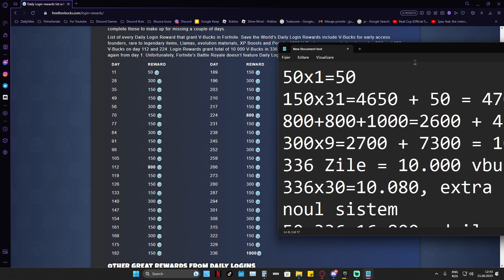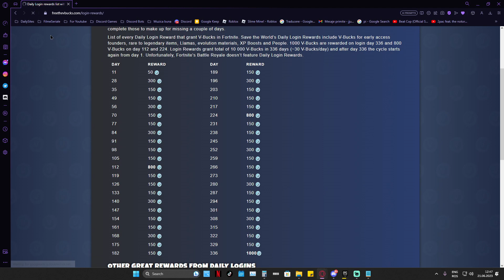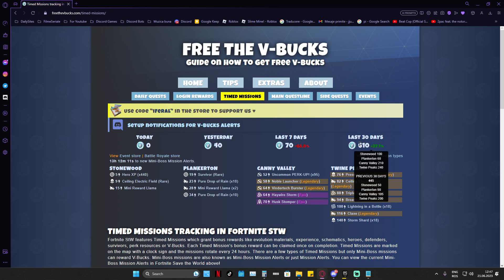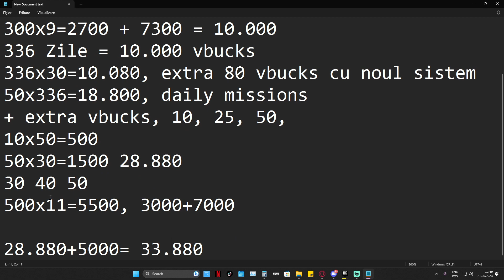30.000 VBUCKS IN FIECARE 336 DE ZILE PE FORTNITE SAVE THE WORLD - (MULTA MATEMATICA)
Saluttt,
@Darius_zice_Juniiii_pe_shop sper ca esti mandru

Dacă vrei poți să folosești codul Juniii în Fortnite item shop, mulțumesc, fiecare susținător și achiziție contează. [Dacă folosiți codul și îmi dai clipul pe instagram(alex.de.pe.insta) puteți primi inimi (moneda canalului) pentru a putea da redeem la anumite chesti de pe shopul Canalului]